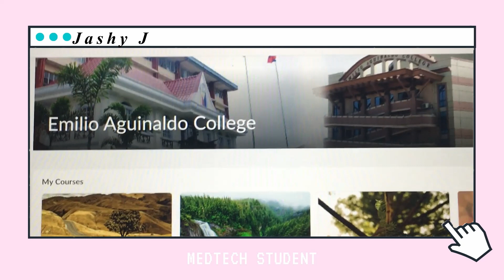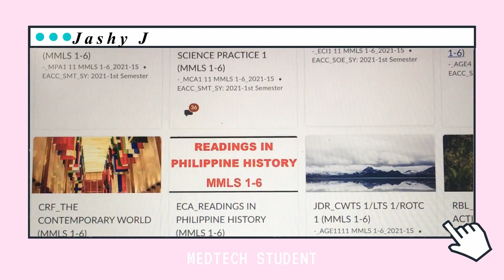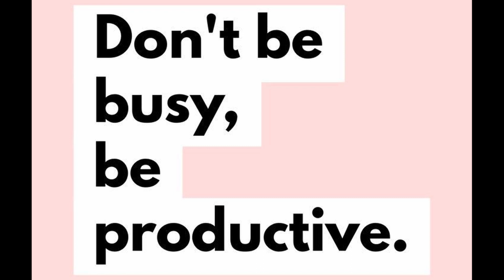A DAY IN A LIFE AS A MEDTECH STUDENT PH | ONLINE CLASS EAC | Jashmyn Angelica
My first vlog series of being a medtech student!

A DAY IN A LIFE AS A MEDTECH STUDENT IN PHILIPPINES